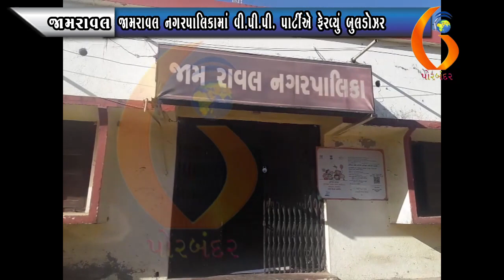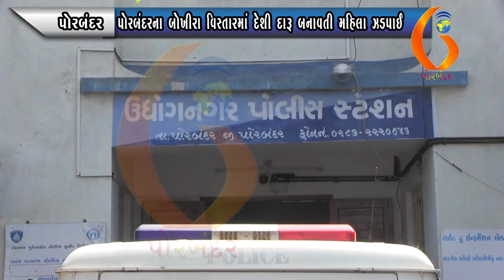GUJARAT NEWS PORBANDAR 02 03 2021